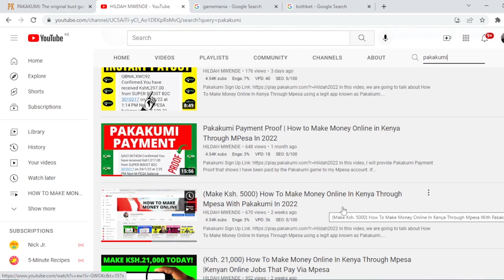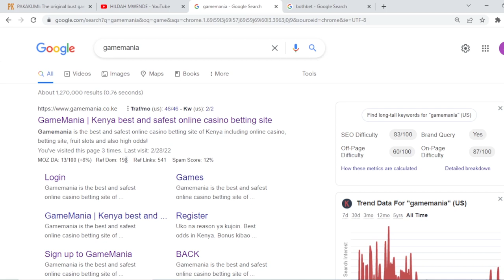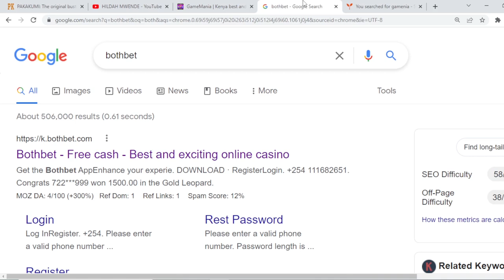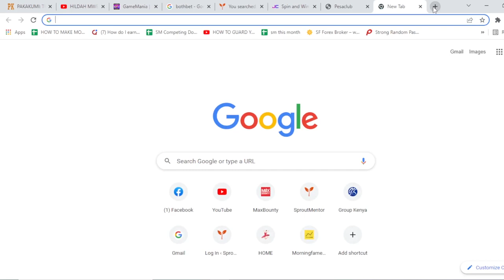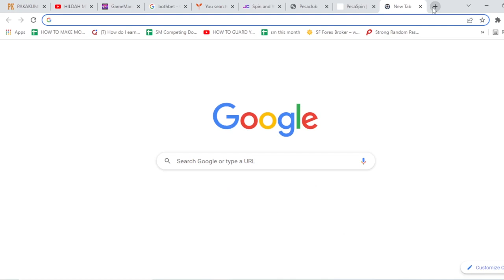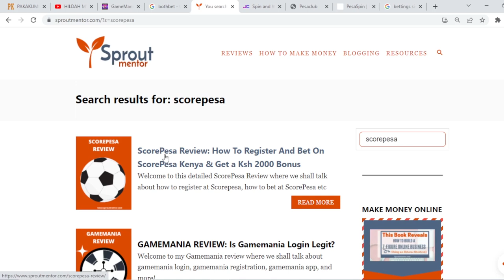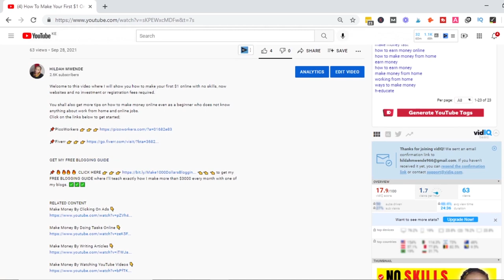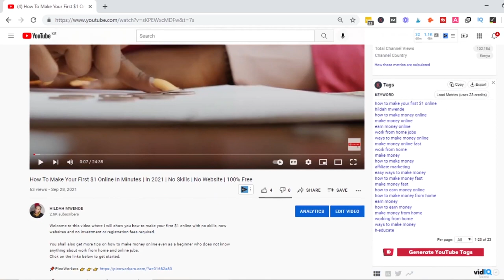Games Apps That Pay Real Money In Kenya | How To Make Money Online In Kenya 2022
Welcome to this guide where we talk about How To Make Money Online In Kenya 2022 with Games Apps That Pay Real Money In Kenya.

Playing free casino and spin & win games is one of the best legit work from home jobs used by Kenyans to earn cash fast and for free.

You will be working part-time in most of these ways to earn extra income and online business ideas for beginners.

RELATED CONTENT
Apps That Pay You Real Money In Kenya

FREE RESOURCES
📌 🔥 🔥🔥 🔥 MY BLOGGING GUIDE 👈👈 👈 to get my FREE BLOGGING GUIDE where I’ll teach exactly how I make more than $3000 every month with one of my blogs.

📌 🔥 🔥🔥 🔥  CREATE GRAPHICS FOR FREE 👉 👉 👉
👈👈 👈 Get a FREE Canva Pro trial, a powerful graphic design tool for social media posts, logos, videos, and more!

📌 🔥 🔥🔥 🔥  BOOST YOUR YOUTUBE VIEWS 👉 👉 👉
👈👈 👈 Get a FREE VidIQ Trial, a powerful tool designed to boost your Youtube views!

👈👈 👈 Get a FREE Tubebuddy Trial, a powerful tool designed to help you grow your Youtube audience.

📌 🔥 🔥🔥 🔥  OPTIMIZE YOUR VIDEOS FOR SEARCH 👉 👉 👉
👈👈 👈 Get a FREE MorningFame Trial, a powerful tool designed to help you optimize your Youtube videos for search.